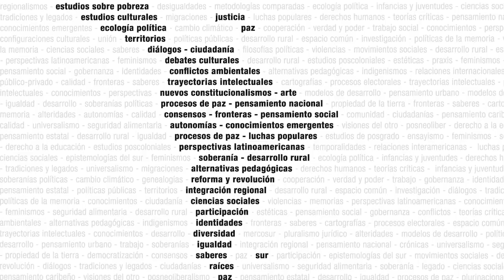Políticas públicas, educación y desigualdad: avances y retrocesos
Presentación del curso:

¿Cuál es hoy la geografía y cuales son los desafíos y las oportunidades de los procesos de educación y escolarización en el mundo y en América Latina?
¿Cuáles son las políticas y los indicadores sugeridos por los marcos internacionales y regionales que definen el derecho a la educación y como influyen (o no) sobre las políticas públicas?
El seminario se articula a través de doces clases trabajando desde investigaciones situadas y colaborativas con materiales planetarios, latinoamericanos y caribeños.
América Latina nos ofrece ejemplos de incremento de acceso y de los años de obligatoriedad escolar pero también de trayectorias escolares y aprendizajes desiguales.
En este contexto merece analizar la tendencia hacia la estrecha relación con el mercado del trabajo y hacia la privatización como la “solución” al problema de la educación pública o como complemento “indispensable”.
También merece mapear las perspectivas y practicas del la educación popular y intercultural en relación a los desafíos de la educación publica, de la cultura digital, de los derechos al territorio.

Contenidos:

Investigar las prácticas: aportes metodológicos para la investigación en educación
Simón Rodríguez y la escuela filosófica popular
Inicios de una escuela filosófica popular
Perspectivas críticas del colonialismo en educación
Historia de las ideas y practicas educativas contrahegemonicas
Las contribuciones de la educación popular
Educación crítica y ciudadanía territorial y digital
¿Educación para todxs? Instrumentos para el análisis social a nivel local y global
El derecho a la educación y la Campaña Latinoamericana por el Derecho a la Educación (CLADE)
La calidad de la educación: debates metodológicos
Interseccionalidad a partir de dos casos brasileros: dónde están las mujeres negras?
Historizando el género: la inflexión colonial captura el patriarcado de bajo impacto y lo transforma en el patriarcado letal de la colonial/modernidad
Género como invención colonial
Inconsistencias en el análisis de Oyeronke Oyewumi: No existía el género o era diferente?
Los caminos del capital en la fase apocalíptica de la colonial/modernidad: el pacto Estado-Capital como pacto de un Estado criminal